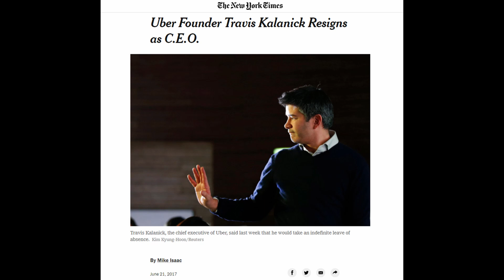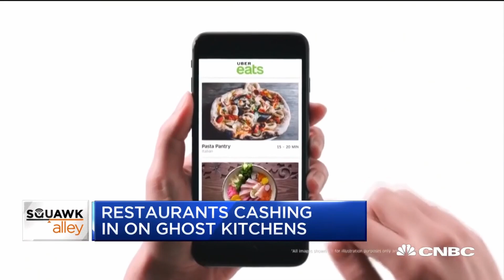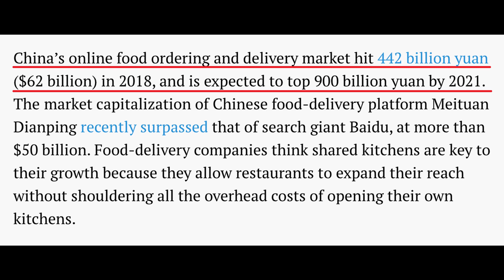Travis Kalanick to Leave Uber's Board at Year's End (His Next Venture is CloudKitchens)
It was recently announced that Travis Kalanick has severed all ties with Uber, departing the board and selling all his shares.
He will step down from the board, effective December 31st, and he has sold all of his stock in the company he co-founded 10 years ago.
His stake was worth about $2.8BN.

Kalanick was ousted as CEO in 2017 over some incidents and concerns he fostered an unhealthy culture at the company.
In true tech bubble style, Kalanick has been systematically selling his stake in Uber since the company's stock lockup period expired last month.
This comes as Uber's restriction on the sale of stock for private investors and employees expired six months after the company's IPO.

Since then, Kalanick has been focused on his next play CloudKitchens:
a startup focused on picking up cheap properties and turning them into restaurant operations without a counter, seating or walk-in service - designed exclusively to fill demand for courier-based restaurant delivery apps.

Kalanick is interested in "ghost kitchens", commercial cooking spaces optimised for food delivery.
The idea is to offer delivery-only eateries cooking spaces designed to operate with relatively little risk or investment compared to traditional dining establishments.

Although this business model isn't popular yet in the US or Europe, it is big in China:
China's online food ordering and delivery market hit $62BN in 2018 and is expected to double by 2021.
The market cap of Chinese food-delivery platform Meituan Dianping recently surpassed that of search giant Baidu.
One of the reasons for the success of shared kitchens is the fact that they allow restaurants to expand their reach without shouldering all the overhead costs of opening their own kitchens.

And there are some who are bullish on the prospects of Kalanick's ability to execute as an entrepreneur.

So it will be interesting to see how this plays out - both for Uber and his next venture CloudKitchens.
What are your thoughts on Uber?
What are your thoughts on CloudKitchens?